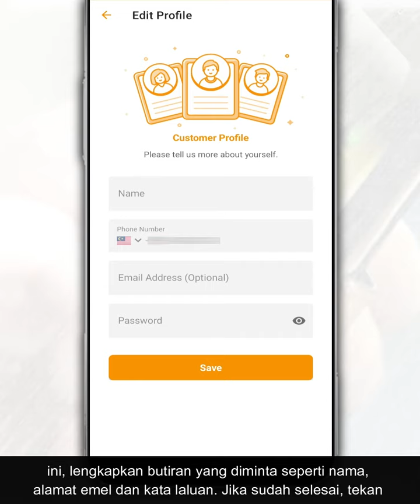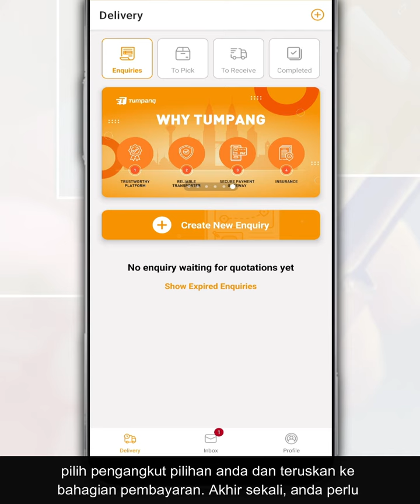Cara Daftar Akaun Tumpang Delivery Melalui Aplikasi Untuk Order Servis Penghantaran Barangan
Tumpang Delivery merupakan sebuah aplikasi pengangkutan berasaskan atas permintaan yang dipadankan dengan keperluan penghantaran anda dengan rangkaian pengangkut dari Tumpang ke seluruh Semenanjung Malaysia.

Jadi, dalam video ini, kami nak berkongsi cara untuk mendaftar akaun Tumpang Delivery sebagai pengguna baru melalui aplikasinya.